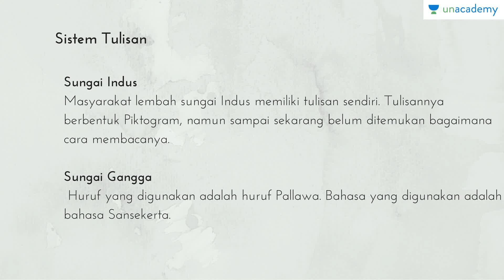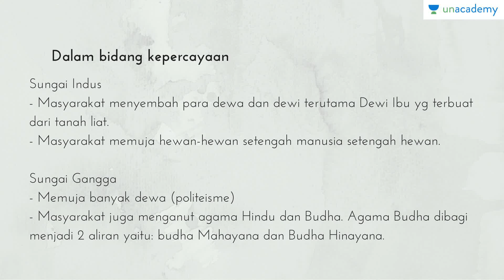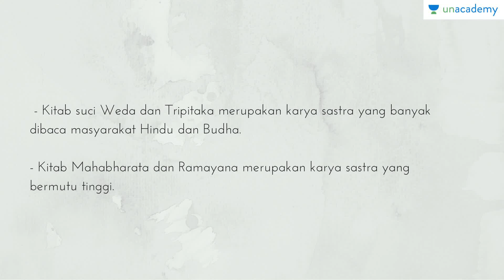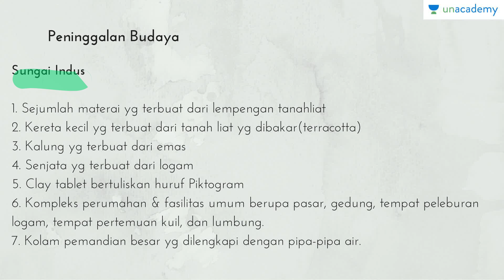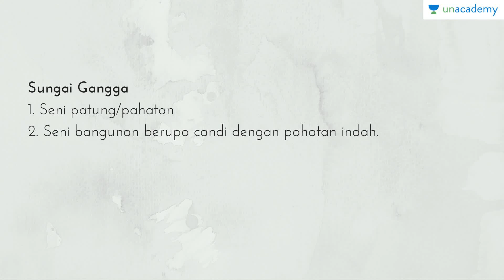Sejarah Peradaban India Kuno (Sejarah - SBMPTN, UN, SMA): Peninggalan Peradaban India Kuno